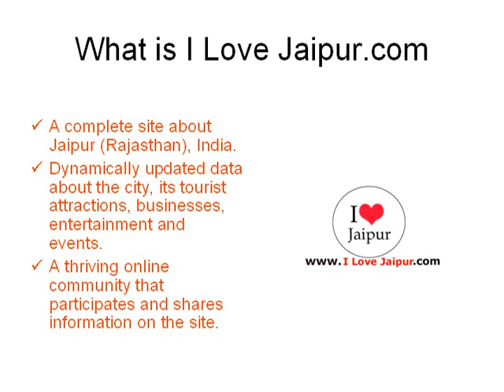Eros Jewellery.Jaipur, Rajasthan, India - Jewellers